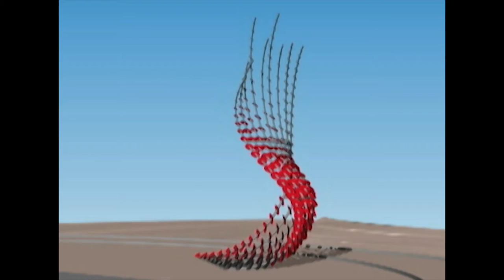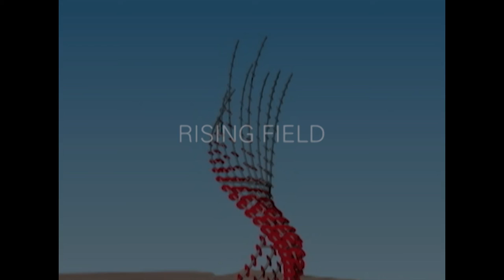Rising Field with Re:site and Metalab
Rising Field

Interstate 25/Highway 34 Interchange
Public Artwork Proposal

Re:site with Metalab

For the Interstate 25/Highway 34 Interchange Project, Rising Field reinterprets steel plow discs as part of an iconic sculpture that unifies Loveland, Colorado's agricultural past with its technological present. The plow discs are of various diameters and arranged in arrays, connected by steel pipes, like in a set of harrows. The concave sides of each plow disc are painted cherry red, celebrating one of Loveland's most famous agricultural products. This provides a continually changing gradient of color as viewers drive by. In winter, the plow discs can also accumulate snow, recalling the beauty of how snow collects on farm implements in the field. The dynamic twisting form, configured using algorithmic software, evokes the city's thriving technology industry. As the plow discs progress from large diameter to small diameter in a sweeping gesture, the sculpture begins to dramatically lift from the ground in a contrail-like form towards the sky and the city's future.